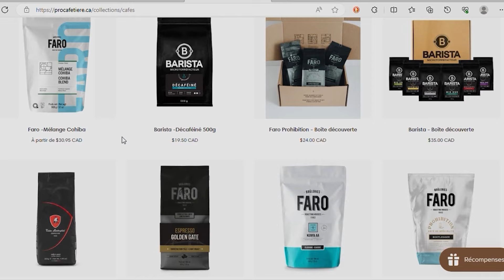La FACe CACHÉE de l'INDUSTRIE MUSICALE / Stéphane Yelle / What's Up Podcast (Extrait)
Dans cet extrait, Stéphane Yelle, le fondateur de Yelo Molo, aborde les aspects méconnus de l'industrie musicale québécoise et dénonce l'hypocrisie des producteurs qui se proclament ''supporteurs des artistes émergents''.